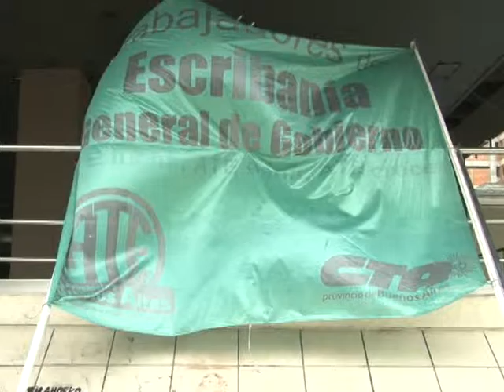PARO EN ESCRIBANIA DE GOBIERNO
OTRO DIA DE PARO EN LA ESCRIBANIA GENERAL DE GOBIERNO EN RECLAMO POR PASES A PLANTA PERMANENTE DE LOS TRABAJADORES PRECARIZADOS. LA MEDIDA DE FUERZA CONTINUARA HASTA QUE EL GOBIERNO DE LA PROVINCIA HAGA CASO A LOS RECLAMOS DE LOS TRABAJADORES.